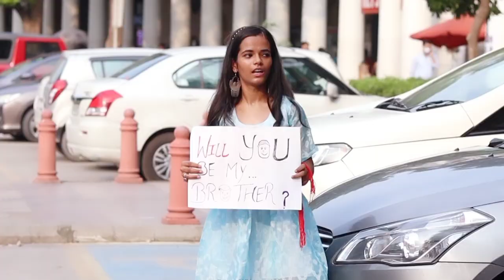Raksha Bandhan Special | हैप्पी रक्षा बंधन ❣️ | T Rajnish Prank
Phonepe,Google Pay Or Paytm:- 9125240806
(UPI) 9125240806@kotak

Don't Forget To 👉🏻 Comment  On My Video It's Motivate Me For Next Video And 🙏🏻 Please 📲 Share If you have Any Contents by

some video Tag :-
raksha bandhan song
raksha bandhan trailer
raksha bandhan